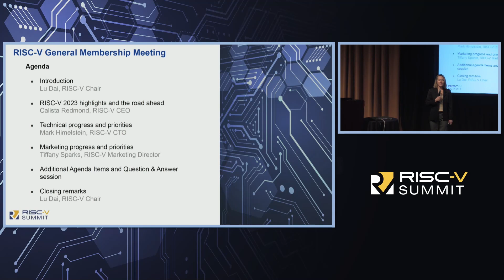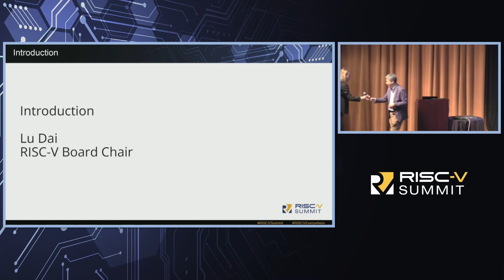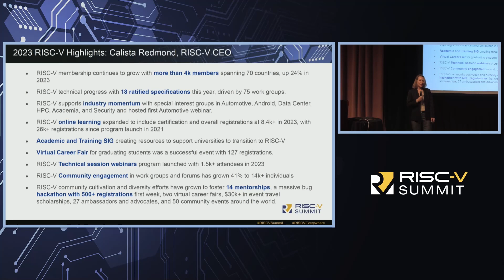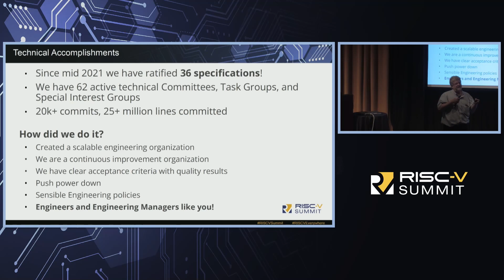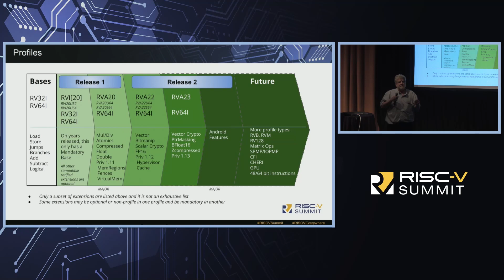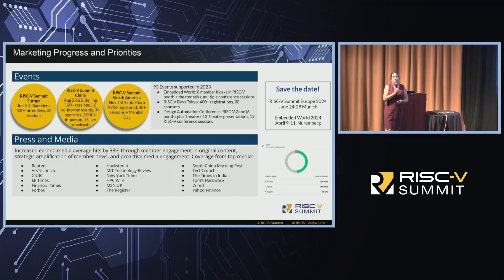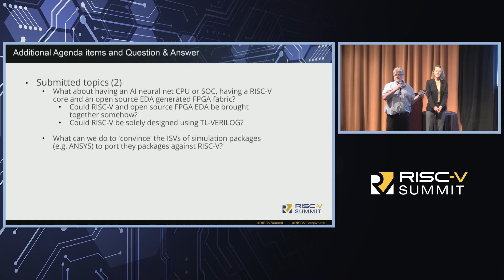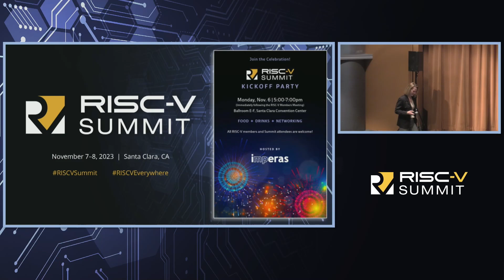RISC-V International Membership: General Meeting 2023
Must be a RISC-V International member to attend.